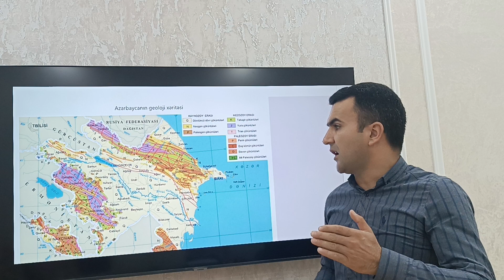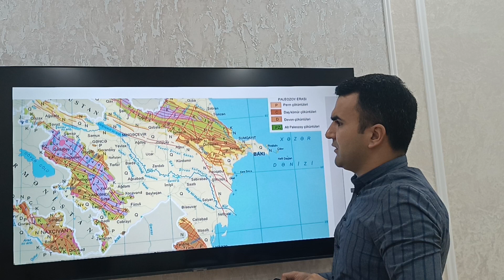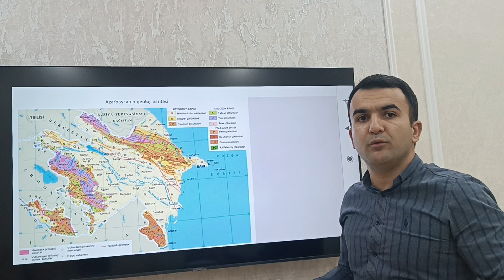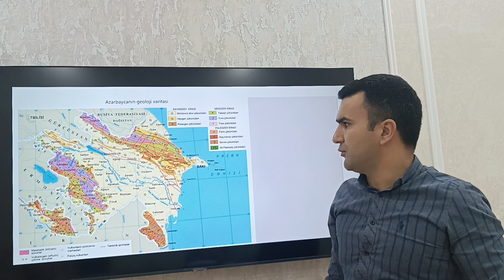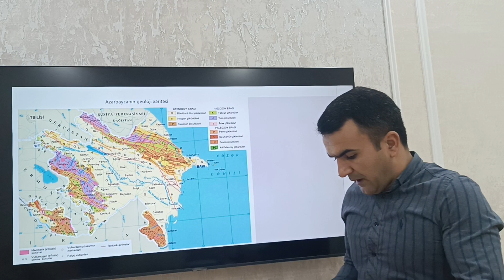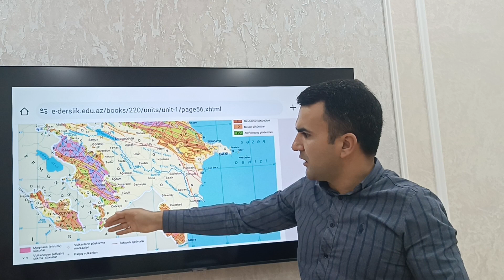Azərbaycanın geoloji quruluşu .Süxurların yayılması.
Azərbaycanın geoloji xəritəsi.Azərbaycanda ən qədim süxurlar.Tektonik qırılmalar.Ön qafqaz tektonik çökməsi .Kiçik Qafqaz tektonik qalxması.Böyük Qafqaz tektonik qalxması.Kaynazoy.Mezazoy.